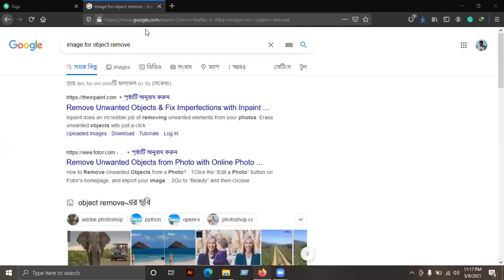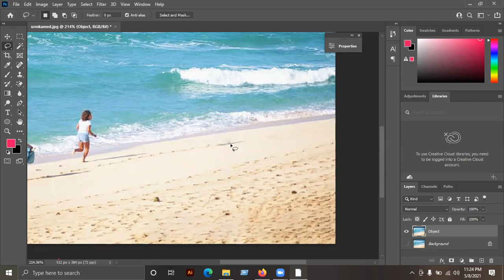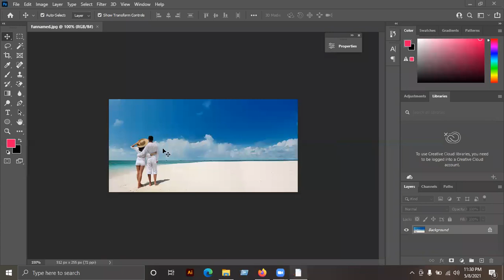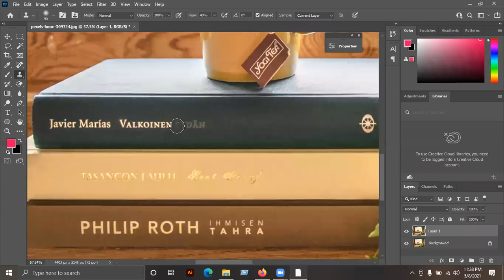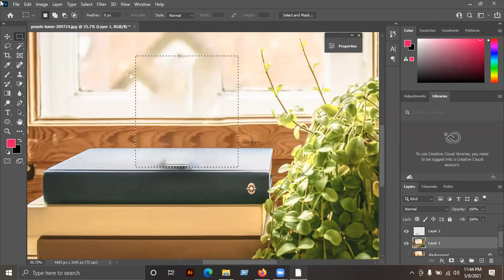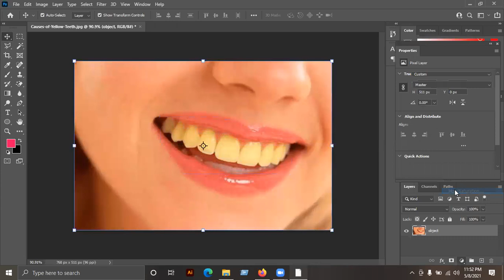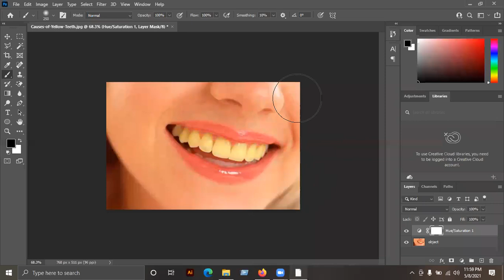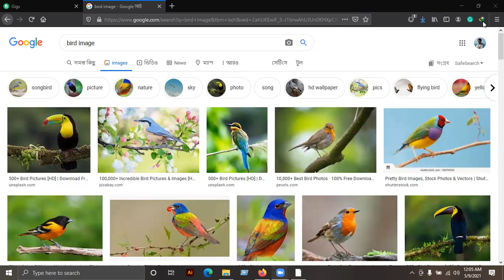⚫ BRF-02 | Class 5 | Fiverr & Background Remove in Bangla | Adobe Photoshop